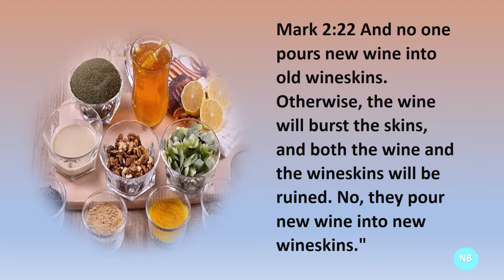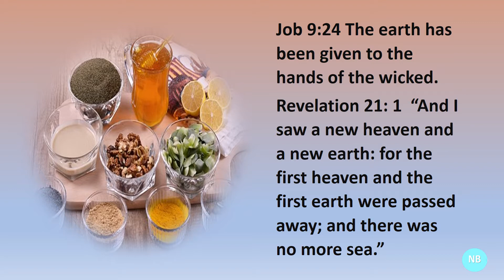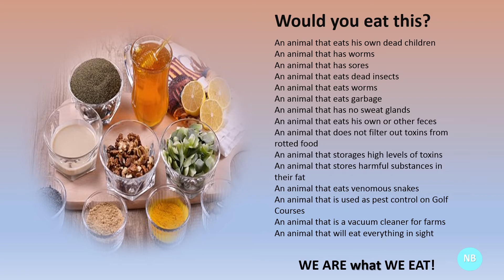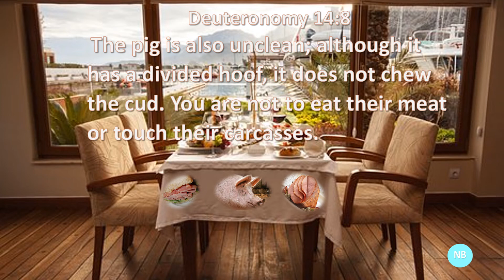YAH's Super Foods Part 2 - Nation Building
YAH's Super Foods Part 2 Start incorporating YAH"s superfoods into your diet for healthy results. I talk about Hoary Willow Herb, Nettle Root Powder, MACA Powder, Burdock Root Tea, Manuka Honey, Red Onion Tea,  and Pumpkin.  We are not health professionals! Use at your own risk.

Our goals: 1. We are waking up Jacob and we are a light to the Gentiles.
2. Helping the Nation of Jacob/Israel to understand their purpose. 3. Helping the Nation of Jacob/Israel to walk in their purpose for this hour.
 4. Helping the Nation of Jacob/Israel to understand what we must do to prepare for the end-times.

The lesson today is on YAH's Super Foods Part 2.  Please view YAH's Super Foods Part 1

Link to the Cepher Bible

Hoary Willow Herb

Nettle Root Powder

MACA Powder

Burdock Root Tea

Manuka Honey

Nation Building